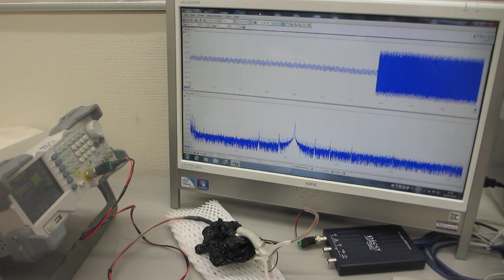オリジナル超音波プローブの発振制御実験（超音波システム研究所）